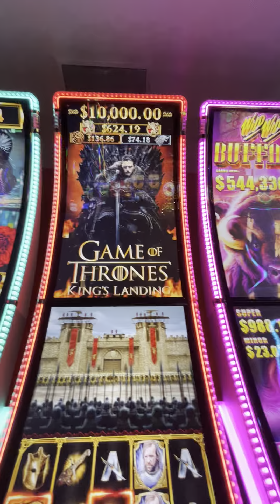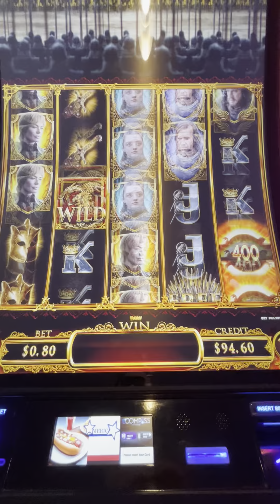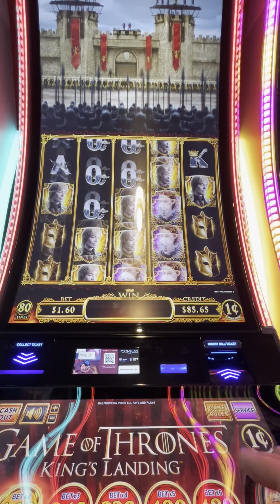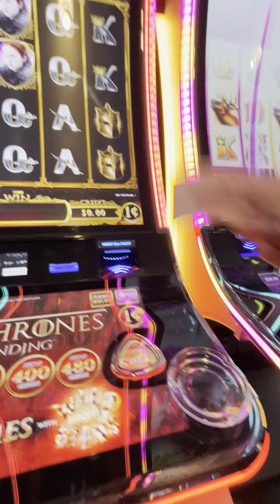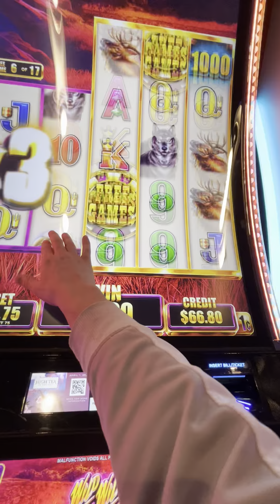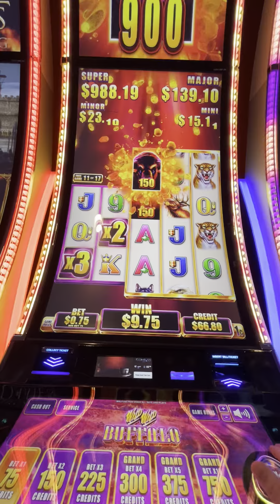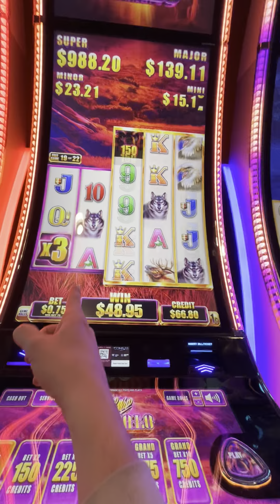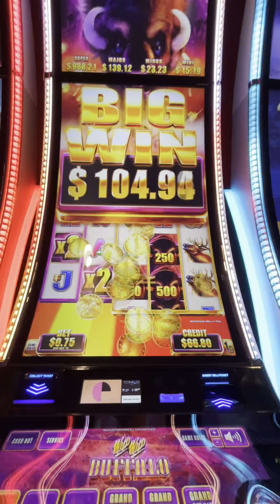I HIT A BONUS ON WILD WILD BUFFALO AND GO INSANE!